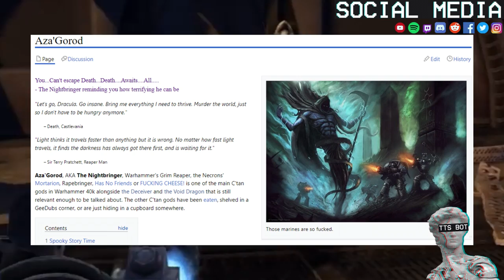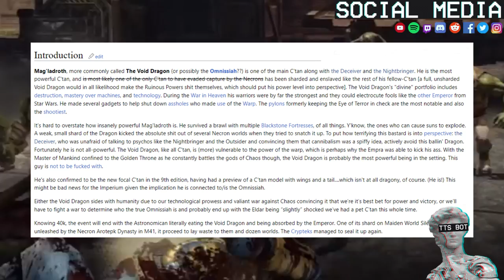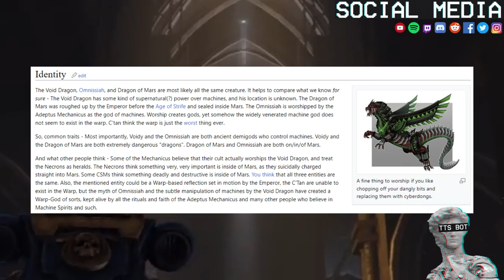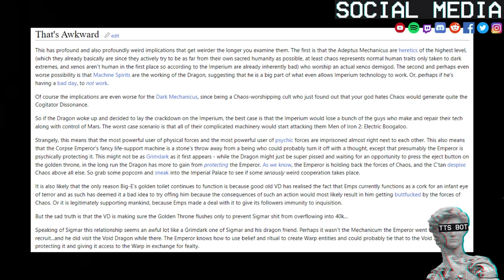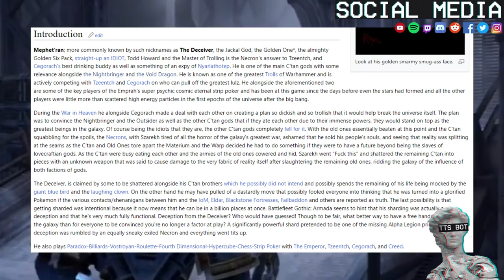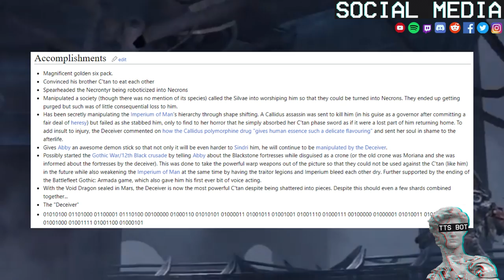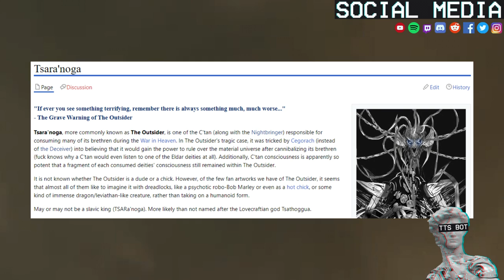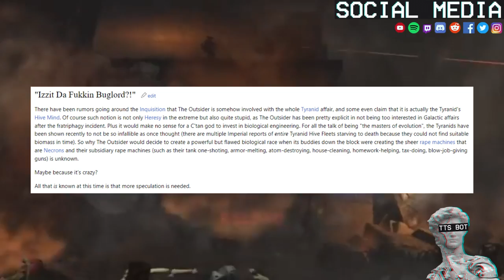The C'Tan Star Gods Explained By 1D4Chan